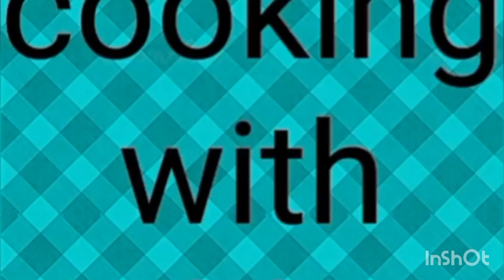Kishamish cake (tea cake) ||cooking with addan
Kishmish cake tea cake
Kishmish cake 10 min mai redy hony wala tea cake
Gar mai mojud chezo se kishmish cake bani aur mazee kary tea cake tea time ki lai besht cake hai
Agar mairy video ap logo ko pasnd aaye ho kishmish cake (tea cake) wali thu plzzz mairy channel ko subscribe aur share kary aur agr video psnd aaye hothu like kary plzzz

cooking with addan